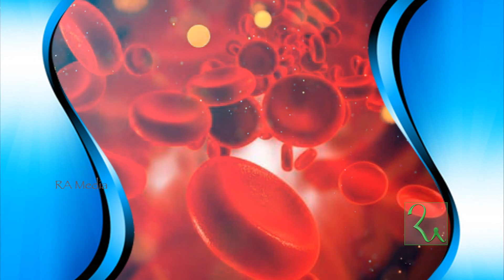ஹீமோகுளோபின் அளவை இரத்தத்தில் அதிகரிக்க செய்யும் உணவு | Hb Level Increasing Foods | Health Tips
புதிய இரத்தம் ஊர இதை சாப்பிடுங்க இரத்தத்தில் ஹீமோகுளோபின் அளவு பத்து நாளில் கூடும்